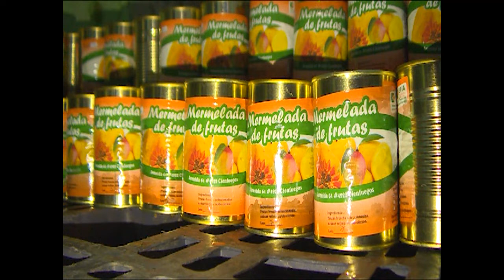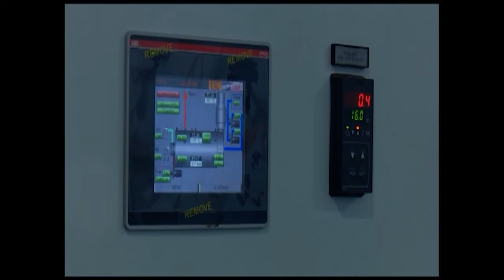Debilidades de la economía cubana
A las debilidades de la economía cubana se refiere esta vez el programa En Línea. Un tema recurrente para erradicar los problemas y seguir adelante por la prosperidad.